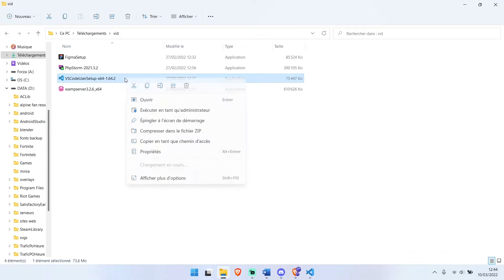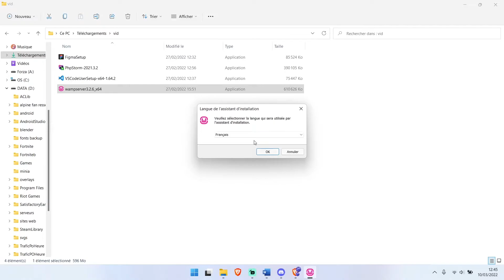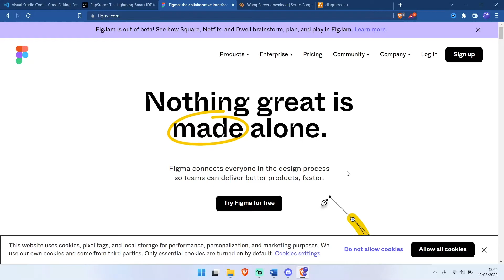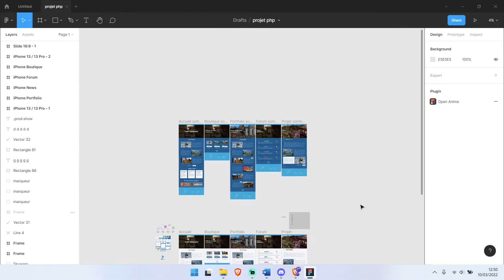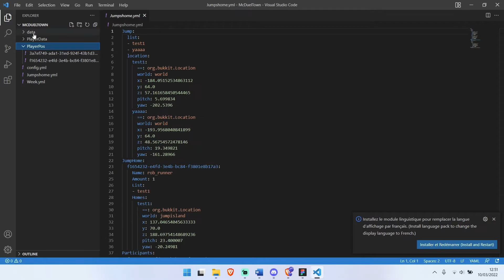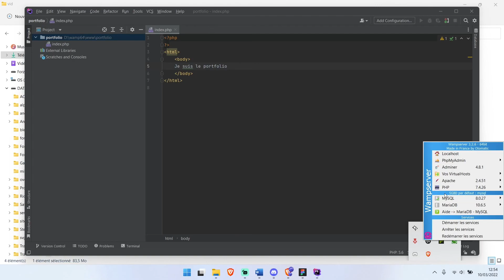Vous avez absolument besoin des ces logiciels! Créer un Portfolio Html/CSS/PHP et MySQL #1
On télécharge tous les logiciels dont vous aurez besoin à la création du portfolio en Html/CSS/PHP et MySQL.
Dans cette série on fait un portfolio ensemble avec du Html/CSS/PHP et MySQL. On fera la création de la base de donnée, la maquette et le site.

Time Code:
00:00 - Intro
00:14 - Installation VsCode / PhpStorm
01:22 - Installation WampServer
02:10 - Installation Figma
02:38 - Démarrage WampServer et présentation
03:23 - Présentation de Draw.io et Figma
03:58 - Setup de VsCode
04:17 - Setup du projet sur PhpStorm
05:31 - Outro